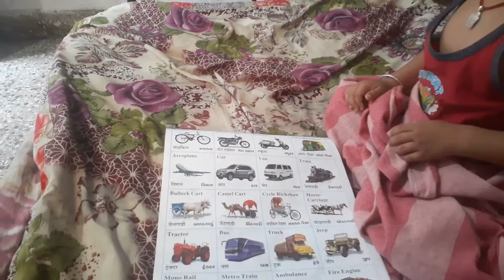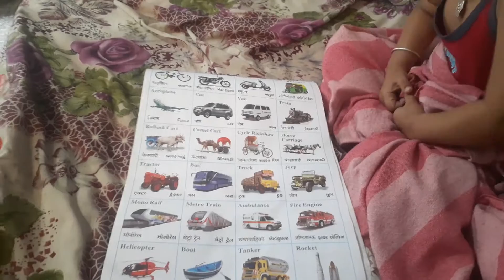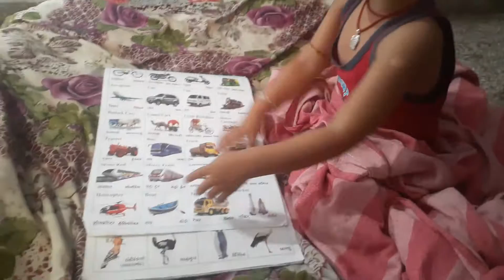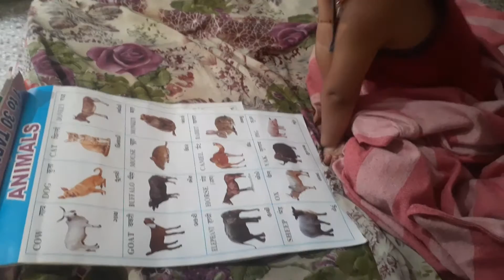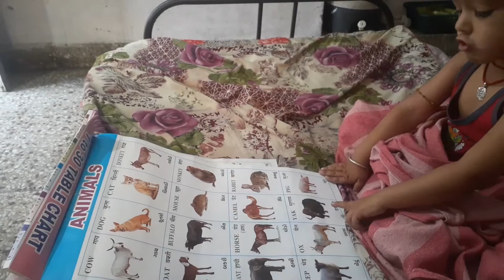योगेश की पाठशाला 💐🥰😘🙏